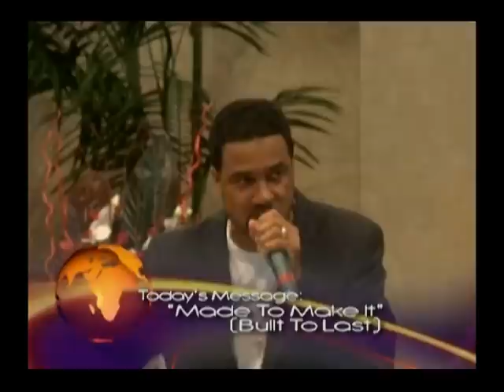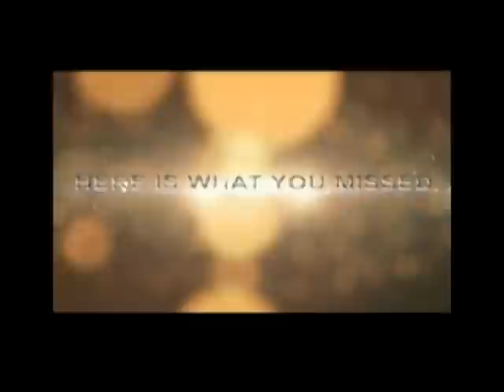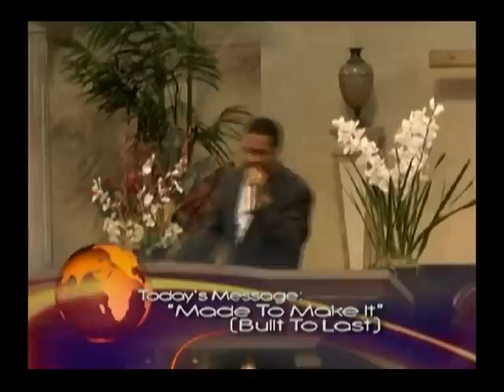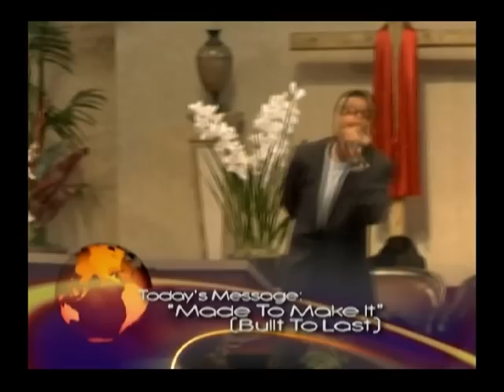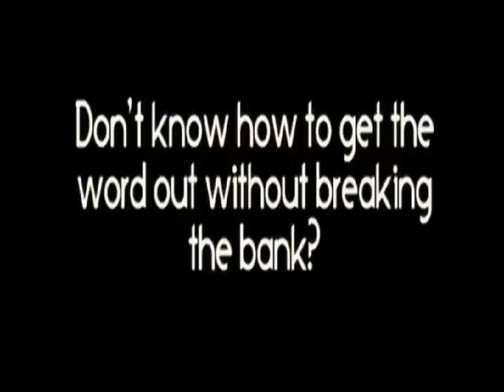Made To Make It (Built To Last)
God created you to outlast anything that life throws your way, go and couquer.  In this powerful life changing message, Dr. Darrell C. Scott gives informs the believer that we were built for the battle, we were "Made to Make It."  To purchase a copy of this message call New Spirit Revival Center is located at 3130 Mayfield Road, Cleveland Heights, OH 44118.